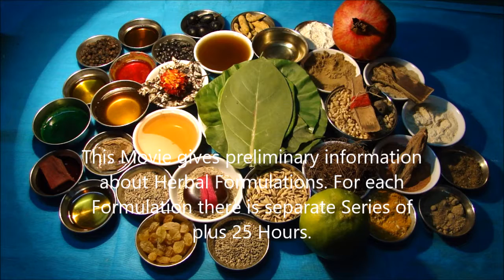Mouth Cancer Stage 4: Prefer Goodyera repens with these Formulations. Film by Pankaj Oudhia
Topics Covered in the Movies of this Series: Herbal Formulations for  Adenocarcinoma, Breast Cancer, Thyroid Cancer, Basal Cell Carcinoma, Melanoma, Kaposi’s Sarcoma (KS) , Squamous Cell Carcinoma, Myeloma, Leukaemia , Lymphoma, Pancreatic Cancer, Prostate Cancer, Carcinoma of the esophagus and gastroesophageal junction, Carcinoid Tumors of Lung, Carcinoid Tumors of Small Intestine, Carcinoid Tumors of Ovary, Carcinoid Tumors of Colon, Carcinoid Tumors of Stomach, Carcinoid Tumors of Pancreas, gastrointestinal carcinoid tumors, Spindle cell carcinoma of the Oral Cavity, Spindle cell carcinoama of the Kidney, Spindle cell carcinoma of the Lung, Spindle cell carcinoma of the Nasal Cavity, Spindle cell carcinoma of the Breast, Spindle cell carcinoma , Spindle cell carcinoma of the Parotid Gland, Spindle cell carcinoma of the Head and Neck, Spindle cell carcinoma of the Lower Limbs, Spindle cell carcinoma of the Tongue, Spindle cell carcinoma of the Larynx, Spindle cell carcinoma of the Conjunctiva, Spindle cell carcinoma of the Mandibular Gingiva, Spindle cell carcinoma of the Esophagus, Spindle cell carcinoma of the Maxillary Sinus, Spindle cell carcinoma of the Uterine Cervix, Spindle cell carcinoma of the Thyroid, Glioblastoma multiforme (GBM) , Osteosarcoma, Chondrosarcoma, Ewing tumor, Fibrosarcoma and malignant fibrous histiocytoma,  Hepatocellular carcinoma (HCC) , Fibrolamellar carcinoma, Cholangiocarcinoma (bile duct cancer), Angiosarcoma, Hepatoblastoma, Penile Cancer, Testicular Cancer, Vaginal Cancer, Giant cell tumor of bone, Medicinal Plants and Herbal Medicines for Terminal Cancer, Endolaryngeal synovial sarcoma, Primary renal synovial sarcoma, Anal Cancer, intra articular synovial sarcoma, Chordoma, Anaplastic Thyroid Carcinoma, Sarcomatoid carcinoma of the thyroid, Vulvar Cancer, Fibrosarcoma, Gastrointestinal stromal tumor, Leiomyosarcoma, Liposarcoma, Malignant peripheral nerve sheath tumor, Pleomorphic sarcoma, Rhabdomyosarcoma, Spinal Cancer,Retinoblastoma, Neuroblastoma, Pleuropulmonary Blastoma, Oral Cancer and Gynecologic Cancers, Anti-cancer Herbal Formulations of Chhattisgarh, Odisha, Mumbai, Chennai, Nagpur, Bhopal, Indore, Kolkata, Bengaluru, Chandigarh, Telangana and New Delhi regions, Compatible Cancer Herbs used in Traditional Healing of Nepal, Thailand, Malaysia,Bangladesh, Sri Lanka, China, Vietnam and Bhutan,  Stage 4 Cancers,  Herbal Formulations for Cancer Complications when Chemotherapy and Radiation Therapy fail, Herbal Wealth of India, Medicinal Insects and Weeds in Cancer Formulations, Metastatic cancer, Antiproliferative Activity of Medicinal Rice Extracts Used Against Cancer, Managing Diabetes, Chronic Kidney Disease, Rheumatism, DMD, Sickle Cell Anemia and hypertension in Cancer Patients, Herbal Formulations not compatible with Anastrozole,